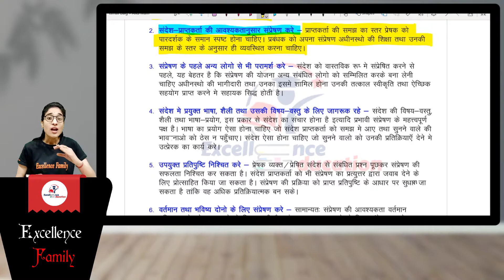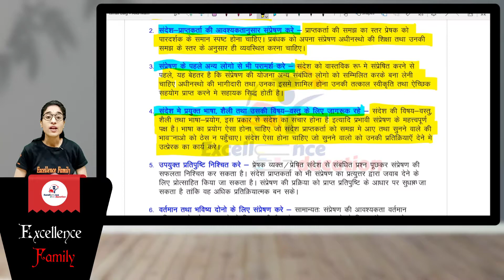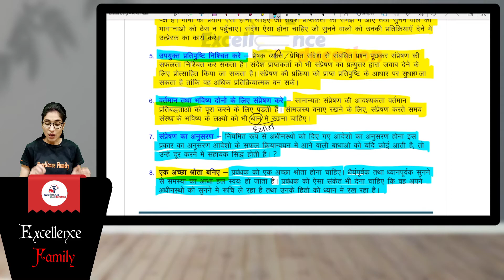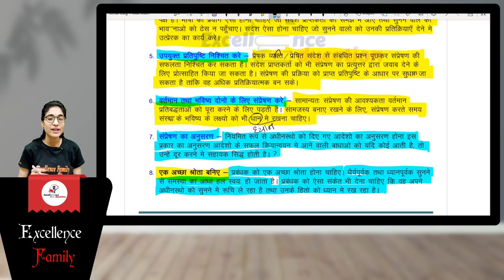प्रभावी संप्रेषण के लिए सुधार या सुझाव | व्यवसाय अध्ययन (BST)| कक्षा 12वी | अध्याय 7 | भाग-17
प्रभावी संप्रेषण के लिए सुधार या सुझाव

✍️Class 12
व्यवसाय अध्ययन  (Bussiness Studies)
निर्देशन  (पाठ 7)
प्रभावी संप्रेषण के लिए सुधार या सुझाव ( भाग-17)

🙏🏻नमस्कार दोस्तों!! आज की इस वीडियो के साथ हम हमारी  Class 12th के व्यवसाय अध्ययन के पाठ्यक्रम को शुरू करेंगे।।
और इस वीडियो में हम प्रभावी संप्रेषण के लिए सुधार या सुझाव को जानेंगे ।।

                                                       Team
                                           “Excellence Family"